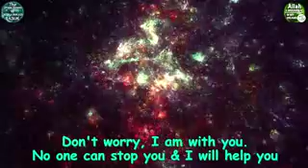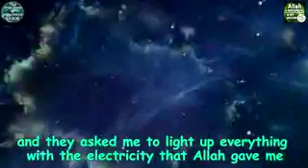Dream everything except electricity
Muhammad Qasim is a simple Sunni Personality from Lahore, Pakistan who has been receiving divine dreams for the last two to three decades. Allah سبحان وتعالى came in his dream 500 times from behind His Veil and The Prophet ﷺ came to his dreams over 300 times and he has also been shown many other events related to end times like the The Attempt of The Evil Forces to destroy Islam, The Rise of The Muslim Ummah, The Advent of Dajjal, the killing of Yajuj and Majuj, the descent of Prophet Esa  عليه السلام and these dreams are only a Glad Tiding for His Servants from The Nation of The Prophet عليه الصلاة والسلام as he (ﷺ) stated in an authentic hadith that during the end times, Prophethood and its effects would be so far away that the believers would be re compensated for it by being granted with divine dreams or good dreams that are shown regarding them to others.